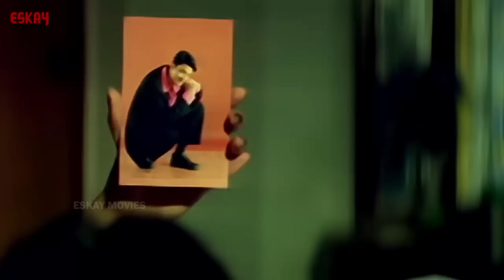বর-বউয়ের মধ্যে ঝগড়া হলে বরকে মেঝেতেই শুতে হবে !! | Prosenjit | Rachana | Comedy Scene | Eskay Movies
Movie: Gyarakal
Direction: Haro Patnayak
Cast: Rachna Banerjee, Siddhartha, Mihir Das, Hara Patnaik, P.Lenka and others

An aspiring singer struggles to establish himself in the world of music. He eventually meets and helps a lower-middle-class girl whose father had borrowed money from an anti-social man.

In this scene, the in-laws find that the couple is sleeping till late in the morning and when they open the door, they find that the husband is sleeping on the floor and for this, they are worried.